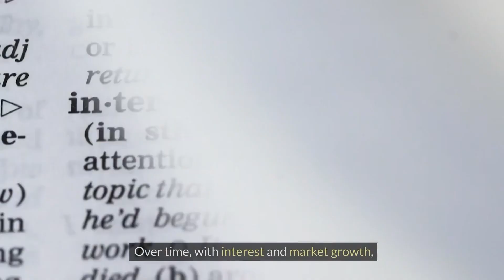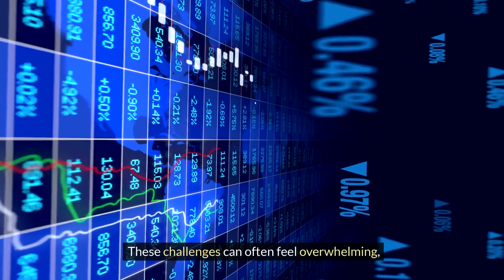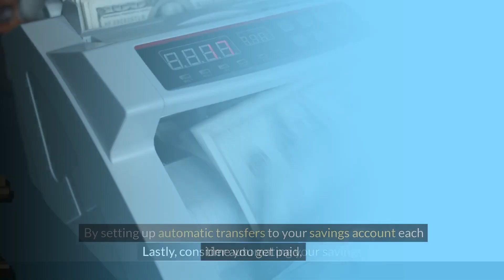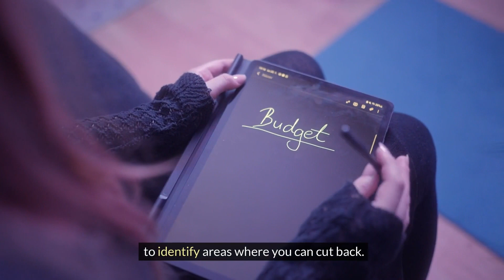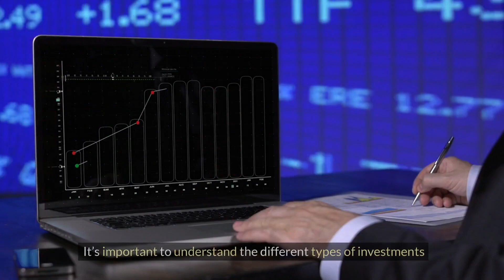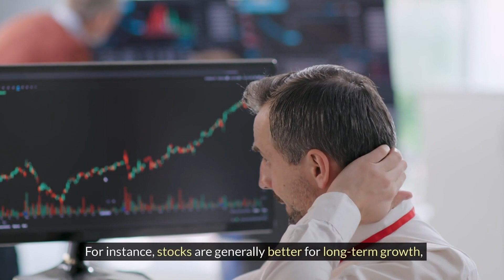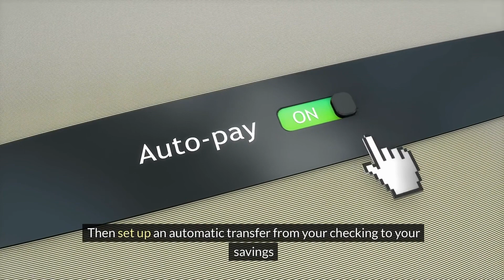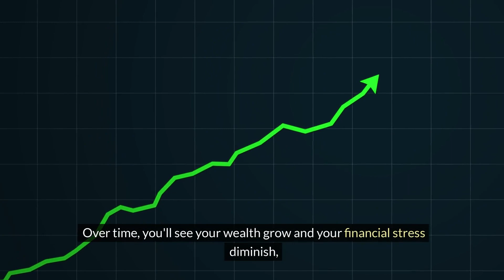How The Wealthy Manage Their Money (ULTIMATE SECRETS)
Welcome to our video on "Money Management Hacks for ULTIMATE Wealth!" Today, we'll share proven strategies to help you maximize your financial potential and achieve true wealth. From budgeting tips and smart investing to leveraging tax advantages and cutting unnecessary expenses, these hacks will put you on the fast track to financial freedom.

00:00:00 The Cost of Your Daily Coffee
00:01:36 Common Financial Challenges and Solutions
00:03:02 A Top Money Management Hack
00:04:30 Why It's Crucial
00:05:56 Making Your Money Work for You
00:07:18 Paying Yourself First
00:08:47 Bringing It All Together